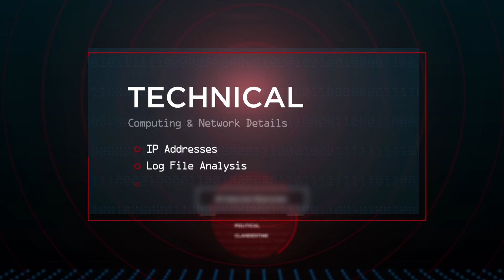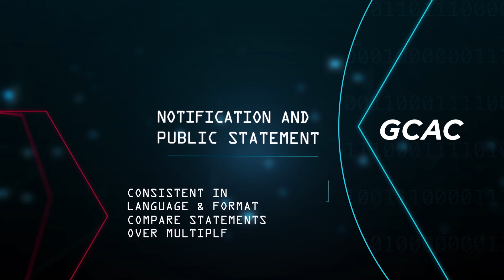Accountability in Cyberspace: The Problem of Attribution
Recently, several cyber incidents with geopolitical implications have received high-profile press coverage. Identifying the responsible party behind malicious cyber incidents is a necessary prerequisite for holding these actors accountable, but there are many challenges that accompany cyber attribution.

In this video, John Davis, Jonathan Welburn, Benjamin Boudreaux, and Jair Aguirre review how cyber attribution is handled, presented, and received today, and consider the value of an independent, global organization whose mission consists of investigating and publicly attributing major cyber attacks. Hosted by mechanical engineer and science correspondent Shini Somara.